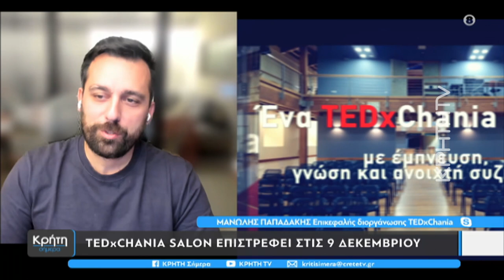TEDxCHANIA SALON Επιστρέφει στις 9 δεκεμβρίου